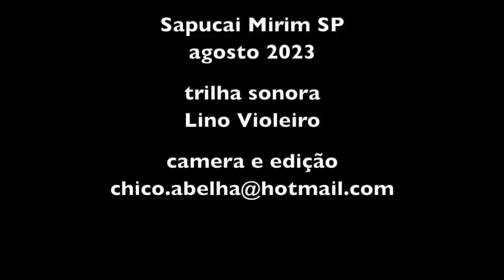O GAÚCHO CONTA SUA HISTÓRIA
A pedidos, voltamos nos amigos Gaucho e Helena para que ele pudesse contar a história sem interferências.
O casal Adenize e Lil prometeram não interromper e de uma certa maneira cumpriram a promessa... rsrsrs
Mais uma vez fomos agraciados com um delicioso almoço e um papo muito gostoso.

Aqui os outros videos que fizemos com o casal quando da primeira visita...